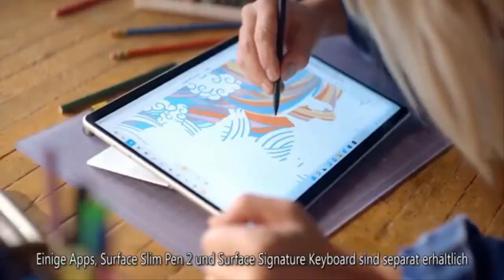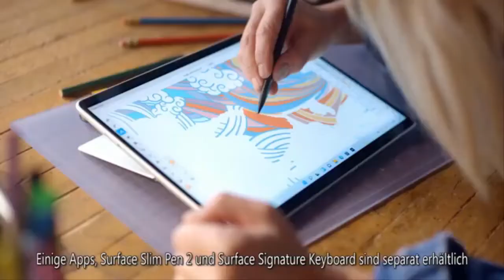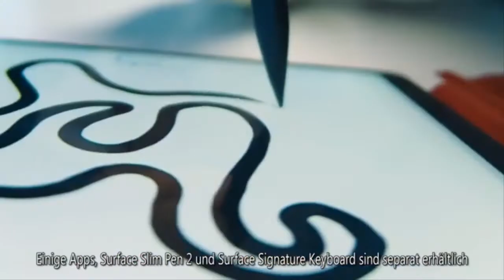Ronnie Wood's touching tribute to late Prince Philip to be given to Queen - 'Very pleased'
Ronnie Wood, 74, who played bass guitar for the Rolling Stones, has unveiled a touching portrait of the late Prince Philip. The portrait was finished shortly before the Duke of Edinburgh passed away in April 2021, aged 99.   The rocker said the artwork was created with charcoal and is a brown sepia pastel of the royal. He said: “I’m very pleased with it. “It’s a charcoal, a brown sepia pastel of the Duke, and I’d finished it shortly before he died and I was going to show it to him. “And then William heard about it and he asked me to present it to him at Kensington Palace, and he wants to show the Queen, so I’m very honoured.”      Prince Philp died after being married to the Queen for 73 ye  ...